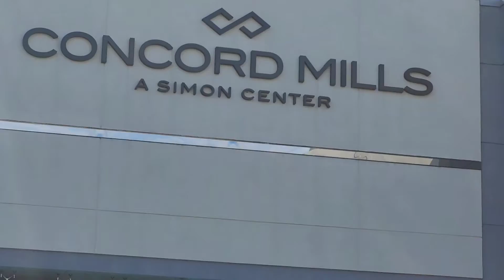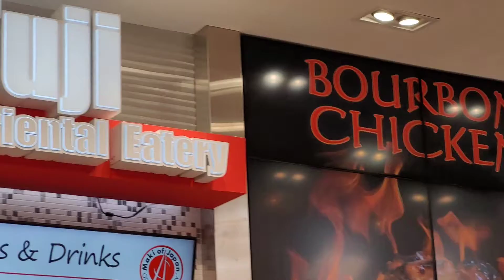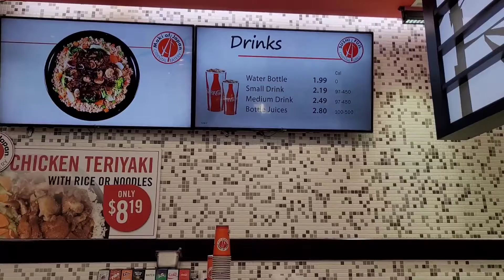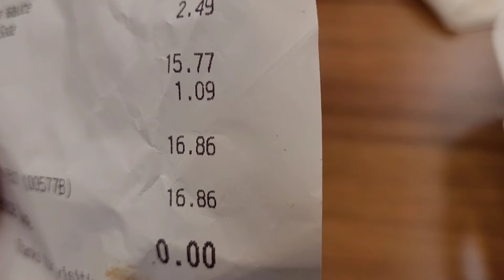MAll CONCORD MILL